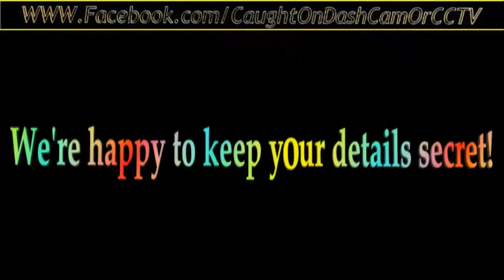SP02 HGM and KW07 HMH and KP11GWL and BD15 TYC and N17 KSP and FJ64 WZH